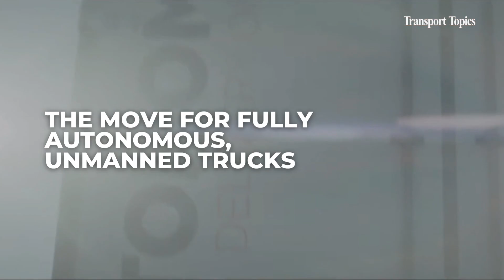Update: Navistar Partners With Plus on Hub-to-Hub Autonomous Trucks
Truck maker Navistar Inc. has partnered with Plus, a developer of automated driving technology, to pave the way for hub-to-hub autonomous Class 8 trucks.